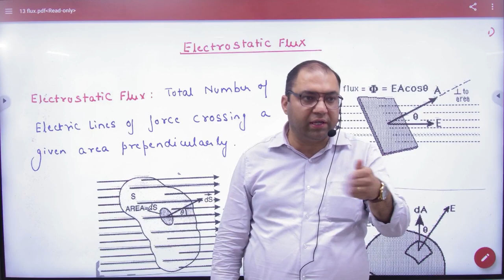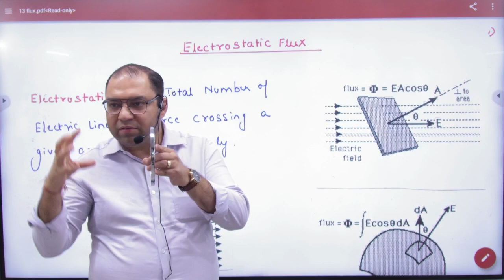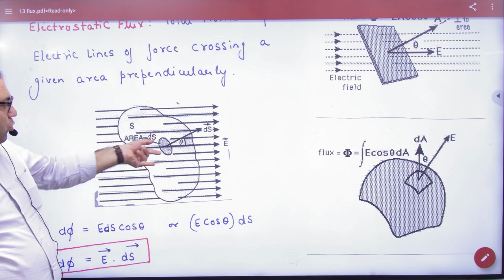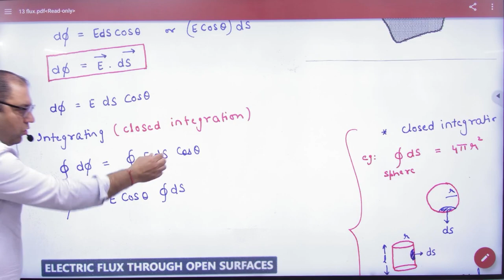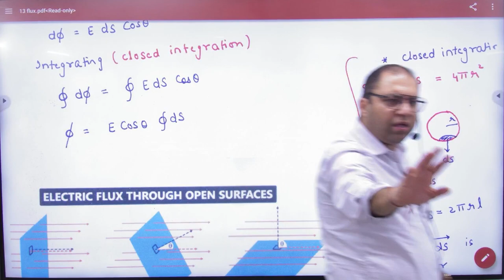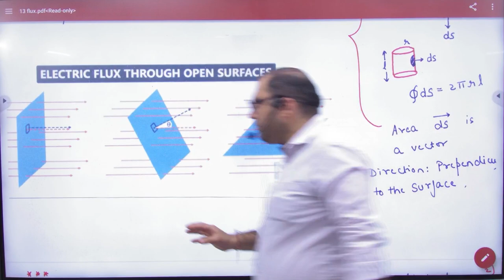6 Introduction to electric flux